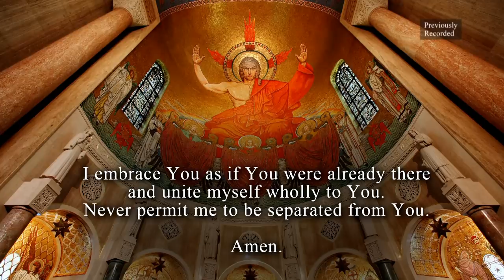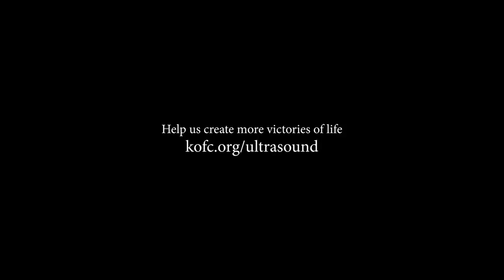The Sunday Mass - 15th Sunday in Ordinary Time - July 12, 2020 CC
15th Sunday in Ordinary Time

Celebrant & Homilist: Rev. William D. Byrne
Choir: Basilica of the National Shrine of the Immaculate Conception Choir Cantor & Organist, Washington, D.C.

Mass Readings for Fifteenth Sunday in Ordinary Time - July 12, 2020

Since 1952, the Archdiocese of Washington has produced a weekly televised Mass for those who are homebound.  In partnership with the Diocese of Arlington, the Diocese of Duluth, Catholic TV, and the Basilica of the National Shrine of the Immaculate Conception, America’s Catholic Church, in Washington, D.C., our 30 minute Catholic Mass is broadcast from the Basilica’s Crypt Church and is celebrated by priests from the Archdiocese of Washington and the Diocese of Arlington, with local parish and school choirs.  The Christmas Mass and the Easter Mass are special one-hour broadcasts celebrated annually by the bishops of the Archdiocese of Washington and the Diocese of Arlington.

Our mission is to bring Christ’s presence and love, through The Sunday Mass, to the sick and those unable to leave their homes.  We offer the The Sunday Mass online and The Sunday Mass on TV, airing on WDCW-50 every Sunday at 10:30 a.m. - 11:00 a.m. For a full broadcast channel list, complete filming schedule, as well as other information about The Sunday Mass,

The Mass is the greatest act of Evangelism the Church can offer the world.  Our Sunday Catholic Mass broadcast continues today due to God’s grace and the generosity of our viewers.  If you would like to support our mission and ministry, you can call toll free 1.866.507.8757 or donate to The Sunday Mass at the Basilica

All are invited to attend and participate in The Sunday Mass at the National Shrine, contact Jacquelyn Hayes for more information.

Visit our Basilica in D.C. and share in the history, artwork, beauty and peacefulness of Mary’s Shrine.